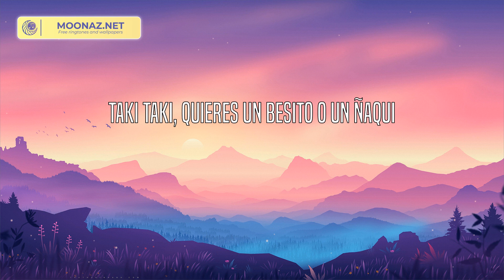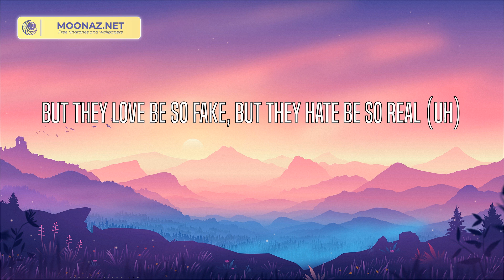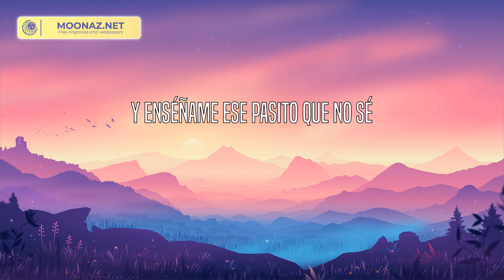DJ Snake - Taki Taki (Lyrics)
Wo-oh, oh-oh
Taki taki
Taki taki, rumba
Wo-oh, oh-oh
Hi Music Hi Flow (DJ Snake!)
Taki taki
Taki taki
Taki taki, quieres un besito o un ñaqui
Que la disco está llena y llegaron los Anunnakis
No le baje, el booty sobresale de tu traje
No trajo pantiesito pa' que el nene no trabaje
Taki taki
Taki taki, rumba
Wo-oh, oh-oh
Hi Music Hi Flow
Bardi (Cardi)
He say he wanna touch it, and tease it, and squeeze it
While my piggy bank is hungry, my nigga, you need to feed it
And just to let you know this punani is undefeated, ay
He say he really want to see me more
But I'ma boss, bitch, who you gonna leave me for?
I'll be talkin' cash while I'm poppin' my gold grill (uh)
I'm a hoe, rich bitch and I work like I'm broke still (Cardi)
But they love be so fake, but they hate be so real (uh)
No traje pantiesito pa' que el nene no trabaje
Taki taki
Taki taki, rumba
Wo-oh, oh-oh
DJ Snake